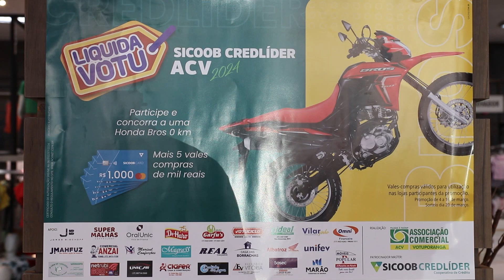Liquida Votu: descontos durantes o mês e sorteio de uma moto 0km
Começou hoje em Votuporanga o Liquida Votu. A promoção organizada pela Associação Comercial visa oferecer descontos especiais nesse mês do consumidor e estará valendo até o dia 16 desse mês.